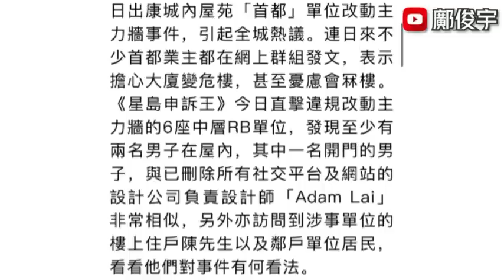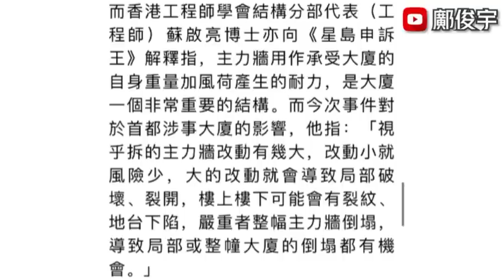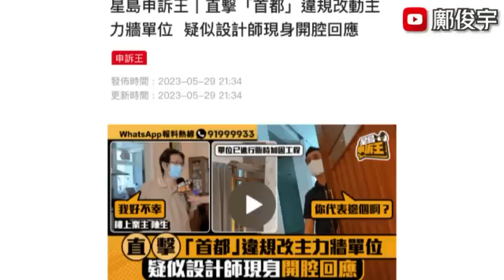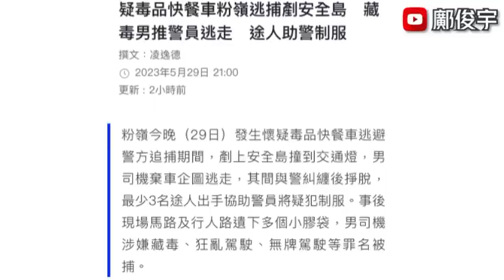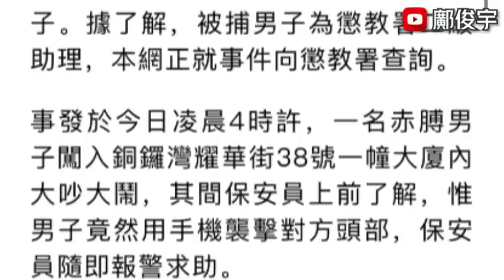疑鑿穿牆設計師開腔？毒犯掙脫警3途人出手助制服？懲教署助理醉傷保安？30-5-2023